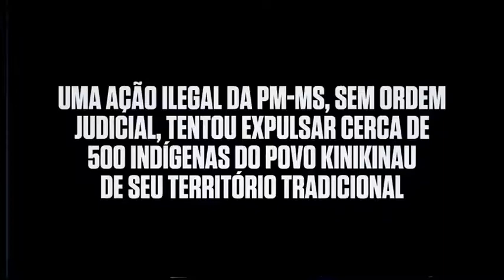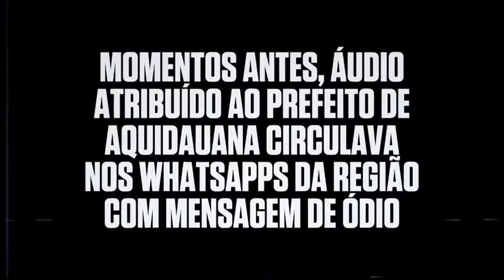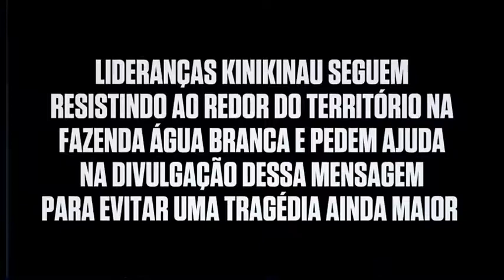Urgente! Polícia promove despejo ilegal de Indígenas!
Uma ação forçada da Polícia Militar de MatoGrossoSul, sem ordem judicial, tentou despejar na tarde de hoje cerca de 500 indígenas do povo Kinikinau, que fizeram pela manhã a retomada do território da FazendaÁguaBranca, em Aquidauana, MS. A área é reivindicada pelo PovoKinikinau há muitos anos e hoje, iniciaram a retomada do território. Entretanto a ação foi surpreendida por dois ônibus e um helicóptero da PolíciaMilitar, que adentrou à área com violência para a retirada dos indígenas.

O território em disputa é originalmente do povo Kiniknau, segundo estudo antropológico feito pelo antropólogo GilbertoAzanha e já protocolado na Funai. A reivindicação do território é antiga e há procedimentos em tramitação no MinistérioPúblicoFederal. @midianinja!